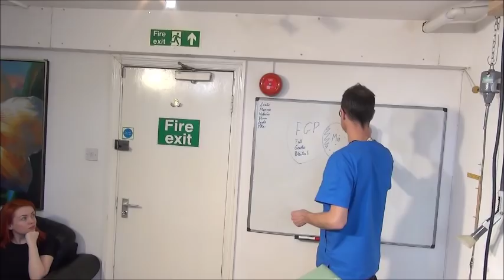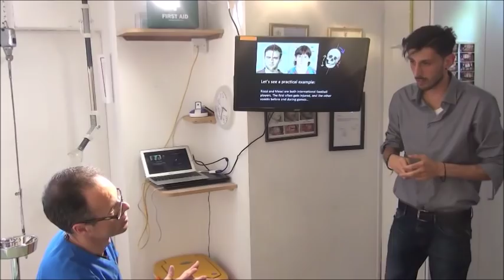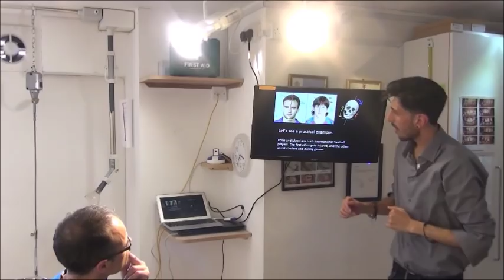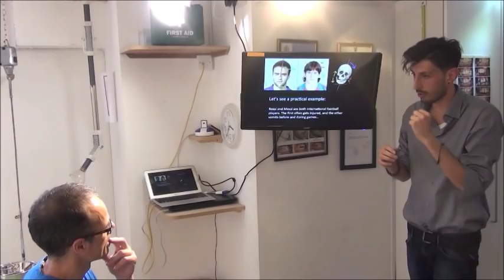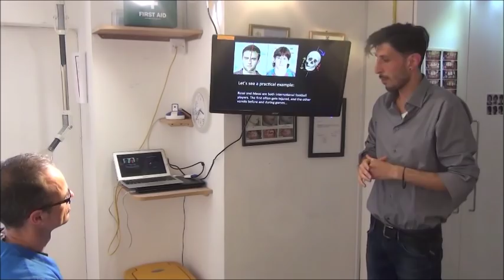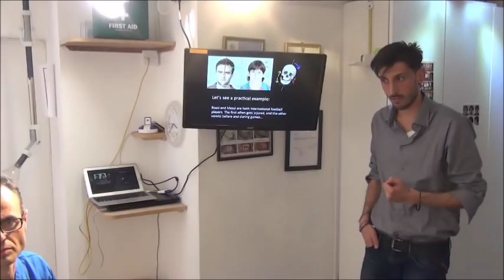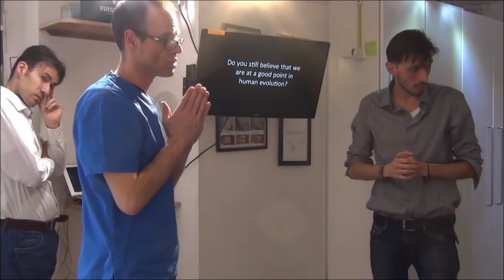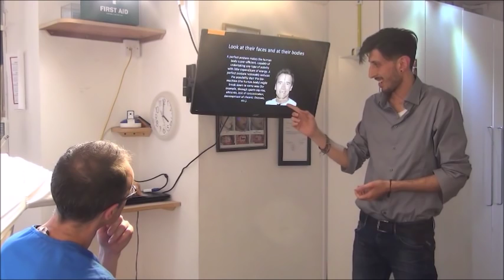Mike Mew encounters Starecta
Mike Mew and Starecta meet for an exchange of views.